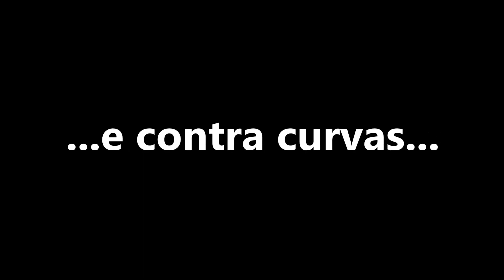MH-daBASEàEXCELÊNCIA & AquaRefresh (Covilhã-Natura Clube & SPA)